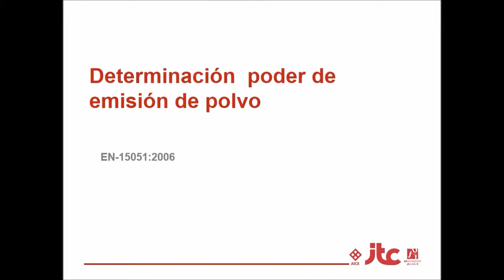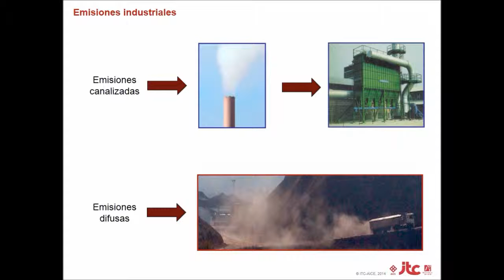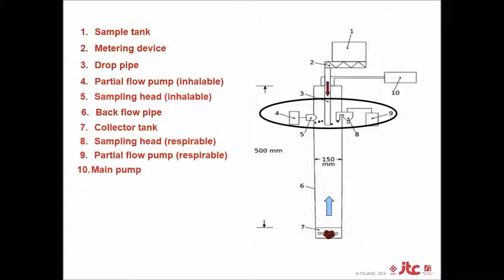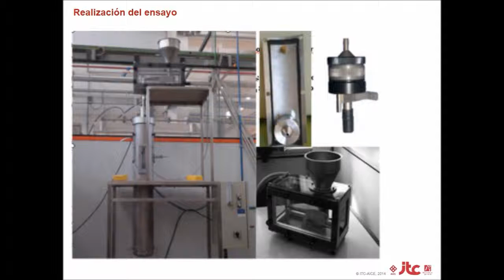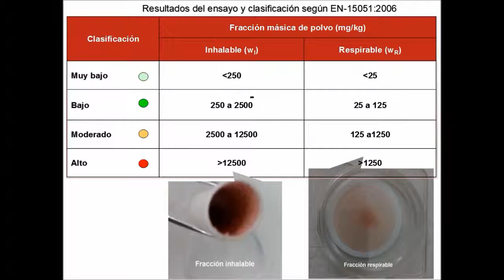video poder de emisión de polvo narrrado